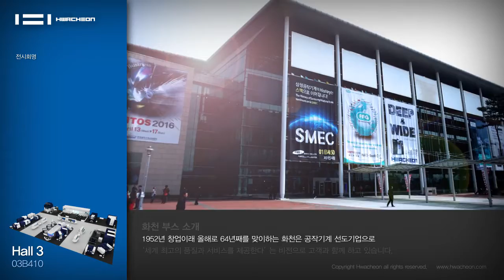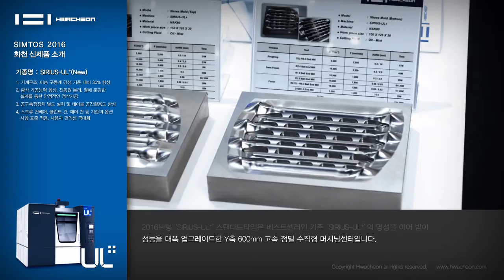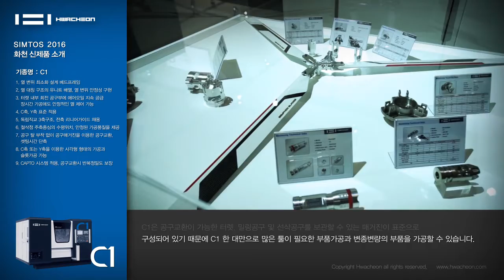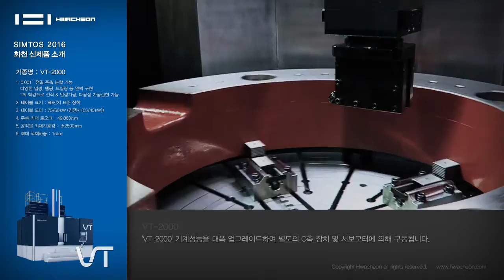SIMTOS 2016_New Products_KOR_201604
SIMTOS 2016 화천그룹 신제품소개

SIMTOS 2016 Hwacheon Group New Products Line-up

1. SIRIUS-UL+ : High-Precision Vertical Machining Center with Hard Roughing Capability
2. HiT-360D : High-Rigid Tapping & Drilling Center
3. HiT-400 : High-Rigid Tapping & Drilling Center
4. Hit-400L5 : High-Rigid Tapping & Drilling Center(5-Axis)
5. C1 : Multiple Process Turning Center
6. MEGA-110 : Heavy Duty Horizontal CNC Lathe
7. LP 840 : Laser Machine
8. VT-2000 : CNC Vertical Lathe
9. H8 : Horizontal Machining Center with High-Precision & High-Torque
10. VESTA-2000 : Software-Optimized Advanced Vertical Machining Center
11. HiREX-4000(BT50) : High-Efficiency Travelling Column Machining Center